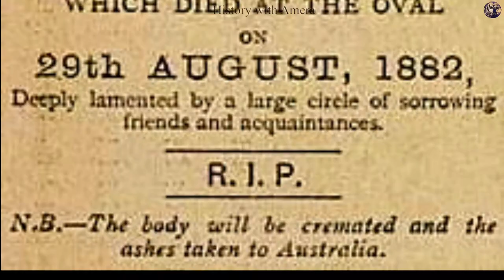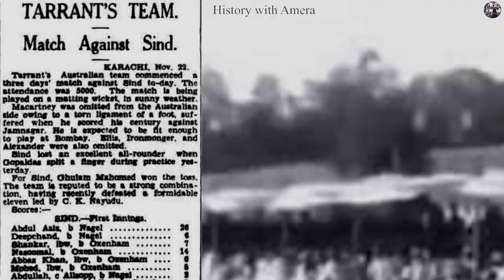Cricket | International cricket | History of Cricket | World Cricket | History with Amera.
Hi, this is Amera Qazi and you are watching my YouTube channel. It’s a channel about history of different countries, cities, culture’s,concepts, personalities and things hope you enjoy.